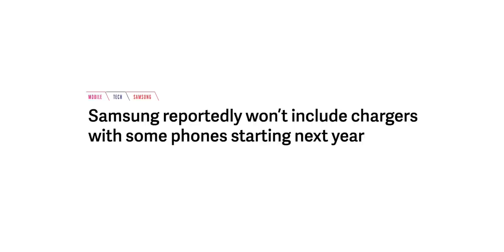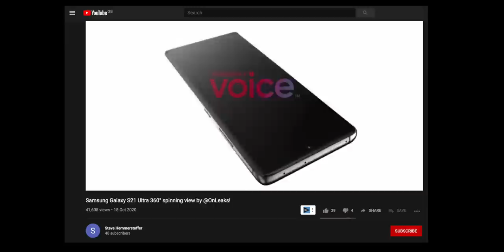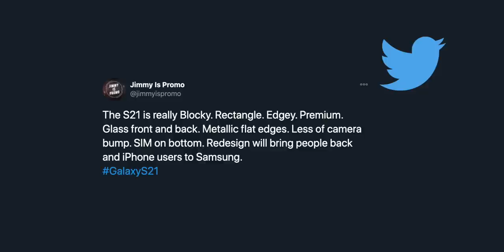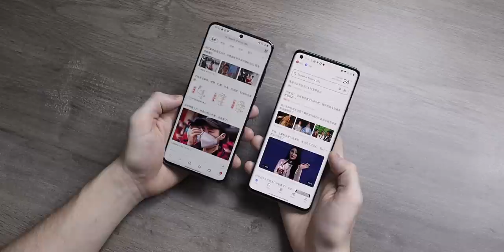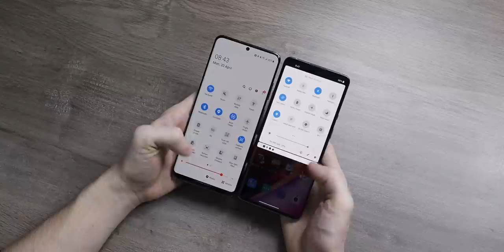Samsung Galaxy S21 First Look - Galaxy S21 Ultra Leaks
Samsung Galaxy S21 leaks, Galaxy S21 release date and Samsung Galaxy S21 Ultra design changes. Galaxy S21 series to features 120Hz displays, Snapdragon 875 / Exynos 2100 and new designs.